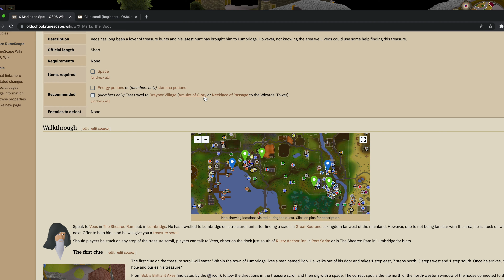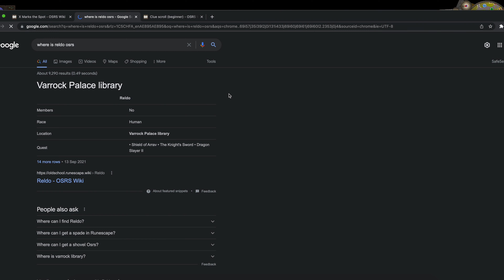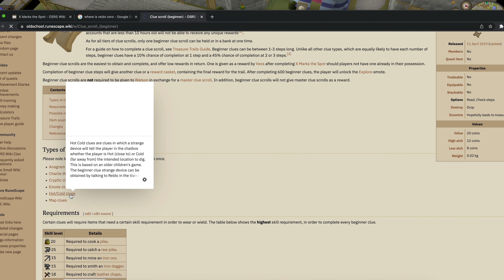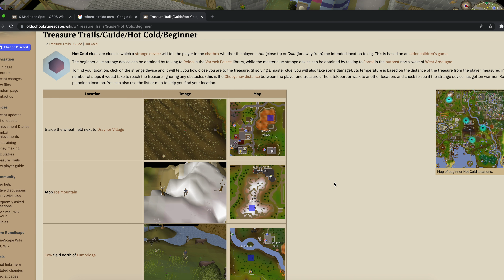Gaming ASMR - OSRS - Whispering bout how we need to chill on the slaving, Car/Driving Sounds